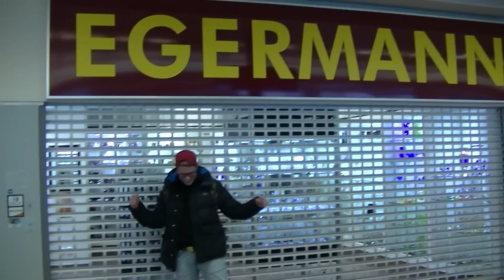LEN44EN & CZONqER - 0.5GE (2L VIDEO)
SHOT IN CHEB, ICEYLAND by 2L

VIDEO by 2L SILVER SURFER @SUDETSKALEGENDA
2LYNGRZBLO661NN GLOBAL